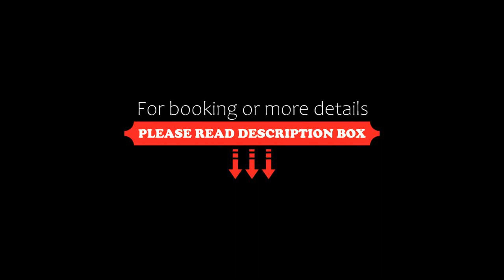ComeCasa modern apartment in historical centre, Asti, Italy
About Property:
Set in Asti in the Piedmont region, ComeCasa modern apartment in historical centre features a terrace. Free WiFi is available and private parking can be arranged at an extra charge.

The air-conditioned apartment consists of 1 bedroom, a living room, a fully equipped kitchen with a fridge and a coffee machine, and 2 bathrooms with a bidet and a hair dryer. Towels and bed linen are featured in the apartment. The accommodation is non-smoking.

An Italian breakfast is av...
Property Type: Hotel
Address: 83 Via Angelo Brofferio, 14100 Asti, Italy
Searching For
1. ComeCasa modern apartment in historical centre - Asti - Italy
2. ComeCasa modern apartment in historical centre - Asti - Italy Address
3. ComeCasa modern apartment in historical centre - Asti - Italy Rooms
4. ComeCasa modern apartment in historical centre - Asti - Italy Amenities
5. ComeCasa modern apartment in historical centre - Asti - Italy Offers and Deals
Audio Credit:
Track Title: Subway Dreams
Artist: Dan Henig